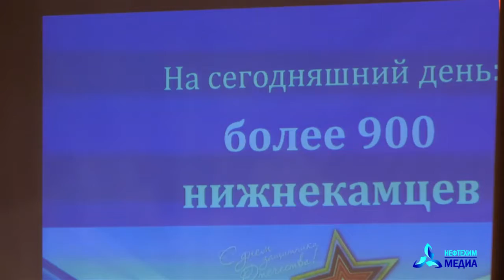В Нижнекамске прошел концерт, посвященный Дню защитника Отечества